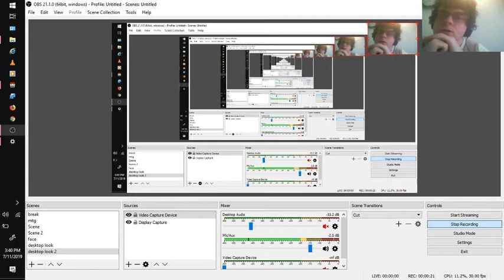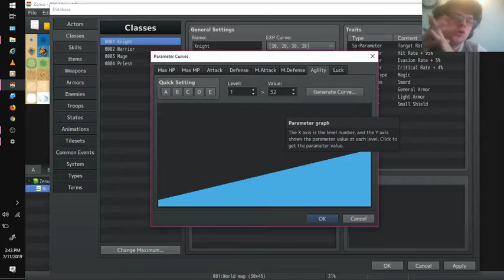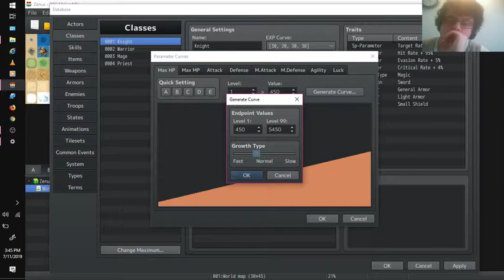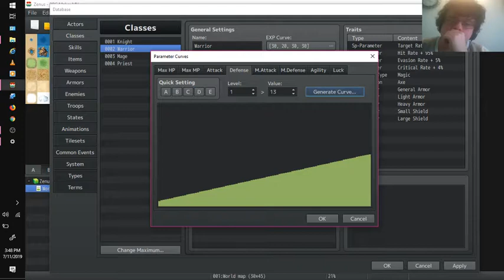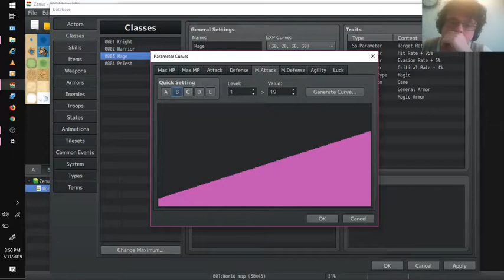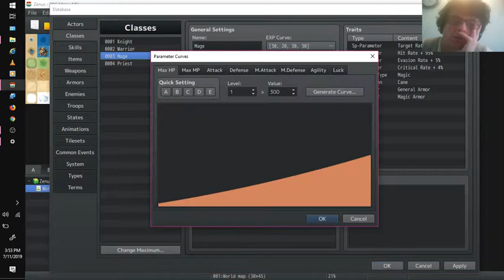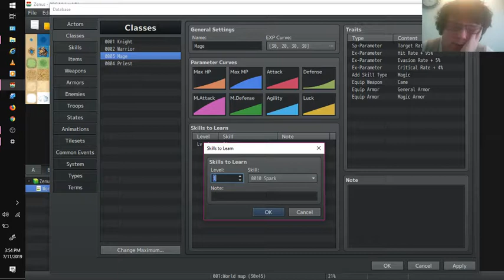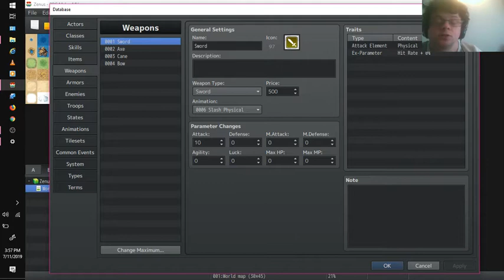rpg maker mv tutorial ep3 classes (basic)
We show how to make classes in rpg maker mv. We dont show much but just whatt is need for a basic start.

MY LINKS
Finished game